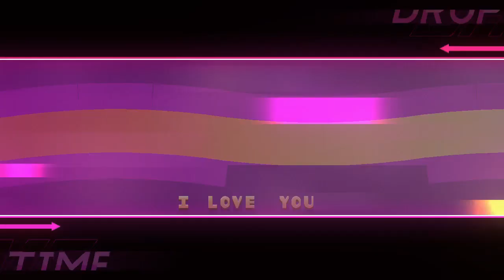"Yuuta" by Sylv | Geometry Dash 2.11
ID: 88608681